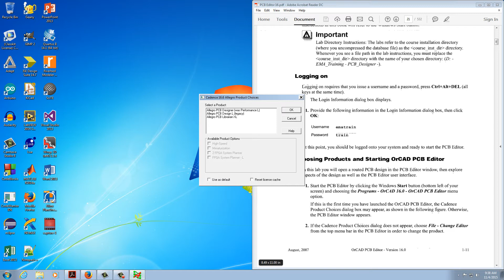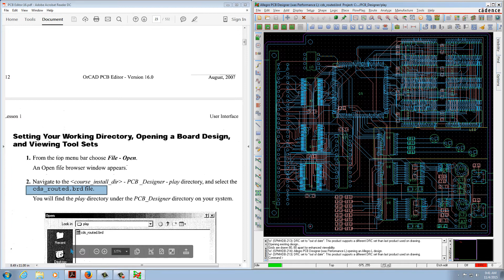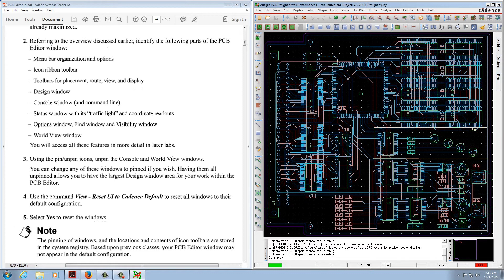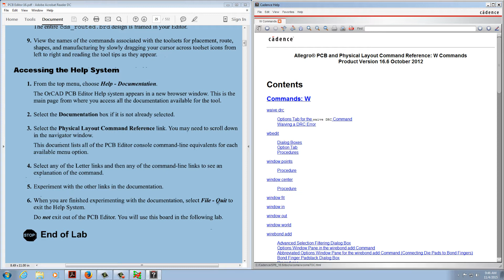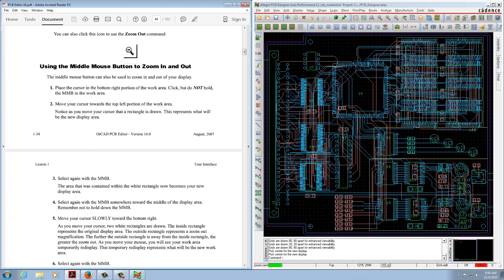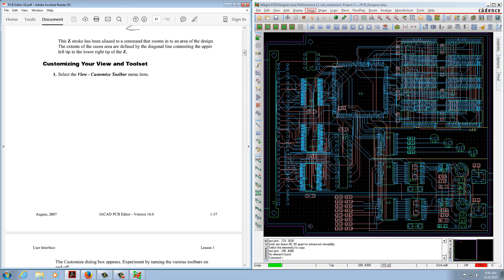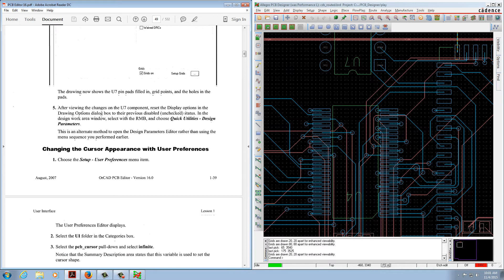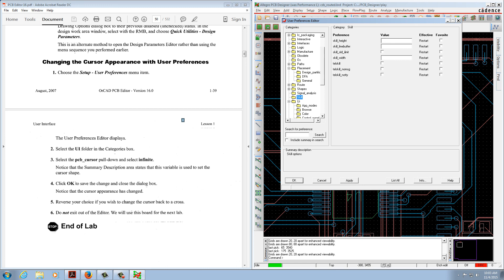Chapter 1: User Interface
Mohammed Al-Rayshan
Said Moslehpour